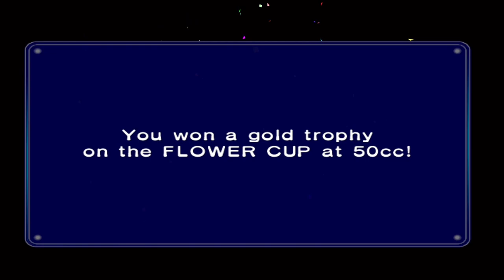Flower Cup! (Mario Kart: Double Dash!!)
Mario Kart: Double Dash!! is a 2003 kart racing video game developed and published by Nintendo for the GameCube (GCN). This game is the fourth main entry in the Mario Kart series, following Mario Kart: Super Circuit (2001), Mario Kart 64 (1996), and Super Mario Kart (1992).

Developers: Nintendo
Platforms: GameCube
Release: November 7, 2003